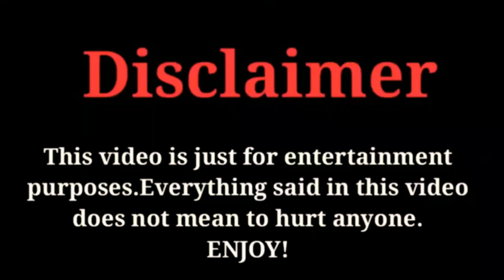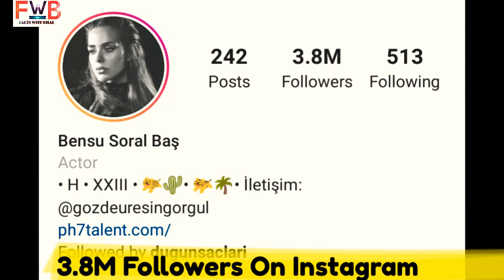Bensu Soral | Lifestyle | Networth | Husband | Age | FactsWithBilal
The Most popular and Most Talented Turkish Actress Bensu Soral Biography & Top 10 Facts 2020